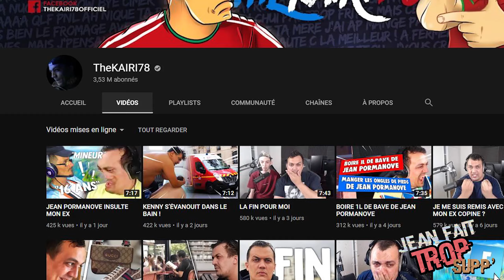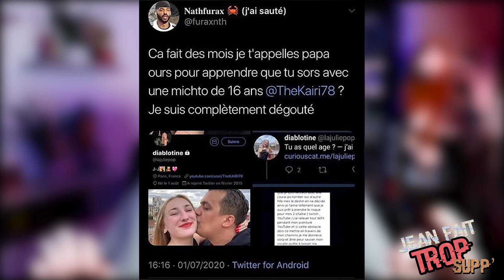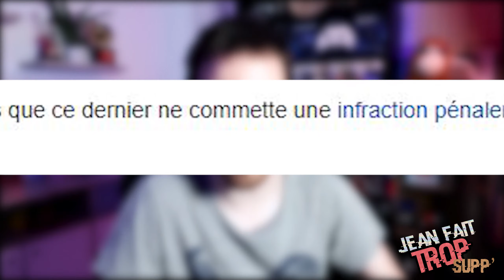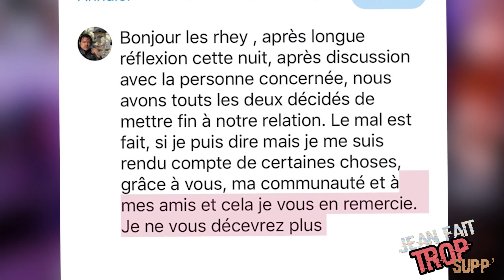SORTIR AVEC UNE MINEURE ?! (Le cas TheKairi78) - JFT SUPP' #14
Sortir avec une fille de 16 ans quand on en a 30, est-ce un problème ?

N'hésitez pas à partager si vous avez apprécié et à me suivre pour ne rien louper des futurs épisodes !